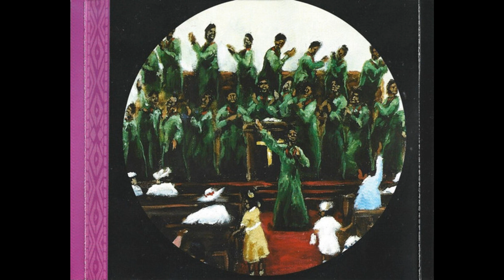Keith Staten - Praise Looks Good On You